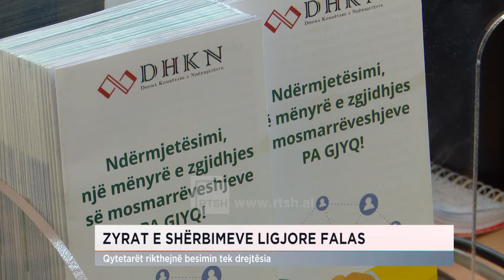Rritet ndihma ligjore falas